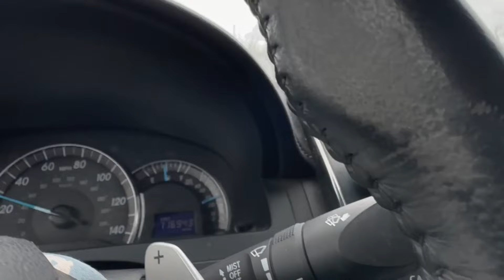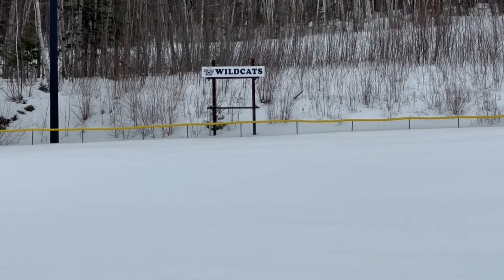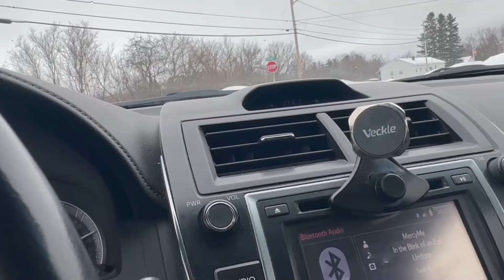Life in D3 Baseball | Husson and CMCC Week Vlog | Episode 9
The Ups and Downs of our season were felt in this week. We traveled to Husson on Thursday and CMCC on Saturday. Now we go back to the gym for a week of practices to stay sharp for the beginning of our conference schedule.